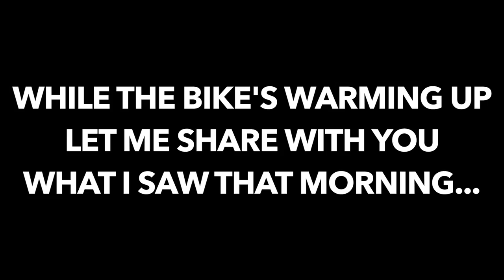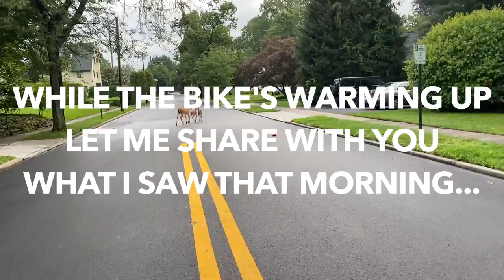Harley Davidson Lower Fairing Install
Installing a lower fairing on my 2020 Electra Glide . Easy and simple yet tricky installation- but figured it out with help from Cyclefanatix.
My latest upgrade…
Bike set-up
The lights I changed on the Harley Electra Glide :

Gear I wear:
My video gear:
360 shots - I use - Insta360 one R